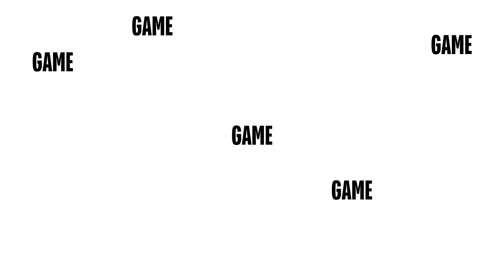Exponential Potential | Game Changer Podcast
We're diving deep into the concept of exponential potential in today's Game Changer Podcast episode. 🚀 Did you know that faith can unlock remarkable growth in our lives? Join us as we explore the transformative power of faith using inspiring Scriptures like Philippians 4:13, "I can do all things through Christ who strengthens me." 💪 We'll share personal stories of faith in action, from financial challenges to believing for our children against all odds. Have you ever faced a situation where faith played a crucial role? We'll also discuss overcoming limiting beliefs, drawing inspiration from biblical examples of individuals who defied the odds. Can you think of a story from the Bible that inspires you in times of doubt? As we delve into faith in decision-making, goal setting, and perseverance, we invite you to share your thoughts and experiences! 🤔

How has faith influenced your decisions and goals? Join the conversation by commenting below! We'll emphasize the importance of continual learning and sustaining faith-driven momentum through prayer, fasting, community, and growth.  How do you sustain your faith-driven momentum? Share your tips with us! What steps can you take today to unlock exponential growth in your life?

Thank you for being part of this transformative community! 🎉